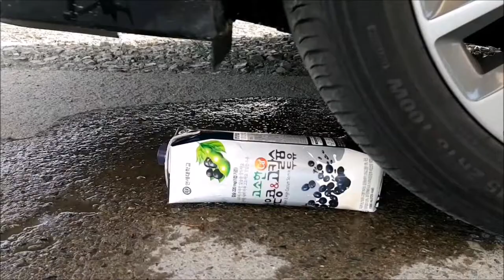SATISFYING ASMR EXPERIMENT : CAR VS BLACK SOYBEAN MILK 넋놓고 보는영상#12(feat. Candyland - Tubo)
[[[BEFORE YOU WATCH THIS VIDEO]]]

THIS BLACK SOYBEAN MILK IS EXPIRED
THIS BLACK SOYBEAN MILK IS EVEN ROTTEN

Wait What?? Black Soybean milk can make you satisfying?

What up guy !
This is ChangYui Virus !
Today, I'm gonna disperse Happy ChangYui Virus to you guys with   Black Soybean milk !!
I hope you guys enjoying and have a nice day with this video.